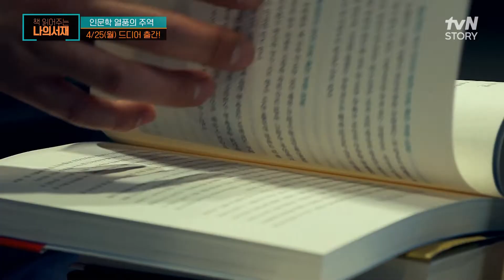최고 석학들의 북 강독쇼 {책 읽어주는 나의 서재} 드디어 책으로 만나다! 책읽어주는나의서재 EP.50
혼자 읽기 어려웠던 책, 들어만 봤던 익숙한 책,
대한민국 최고의 석학들이 쉽게 완독해 드립니다.

인문학에 대한 목마름을 채워줄 진짜 책 이야기!

프리미엄 북 강독쇼 {책 읽어주는 나의서재}
지금 바로 가까운 서점과 온라인에서 만나보세요.